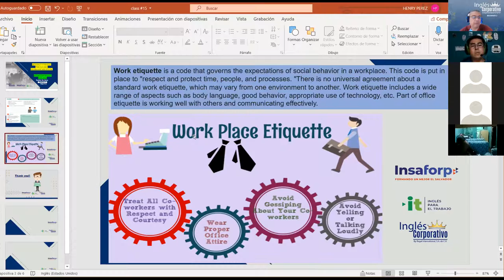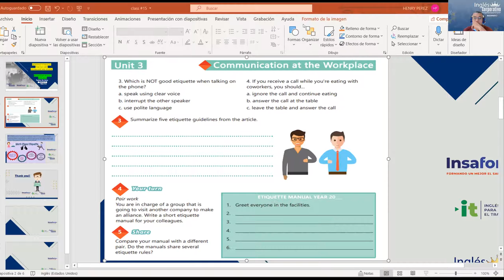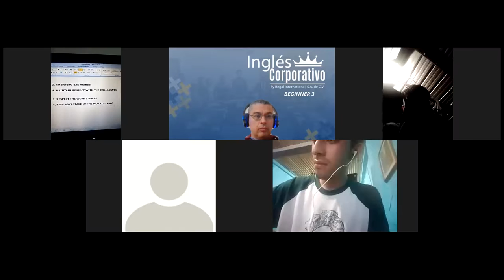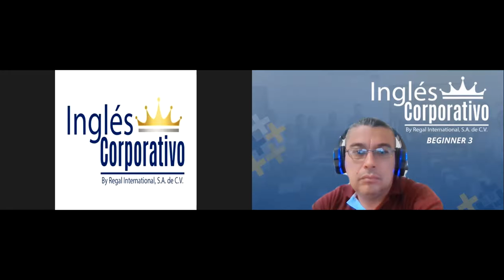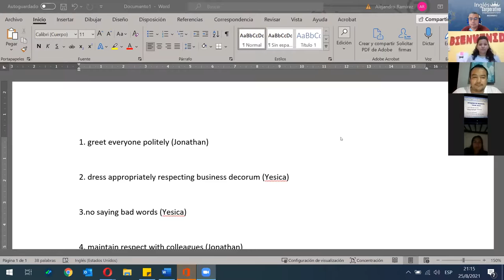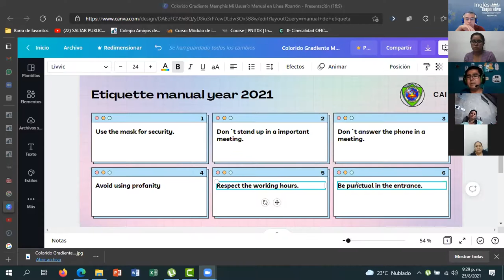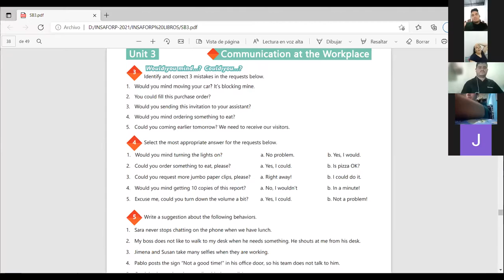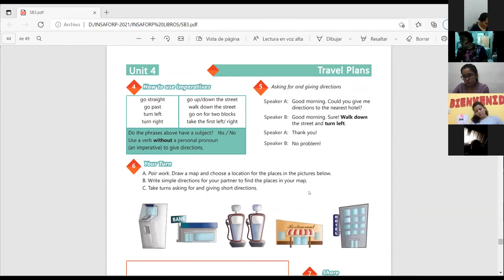Ingles Corporativo-Videoconferencia #15 Vocabulary practice